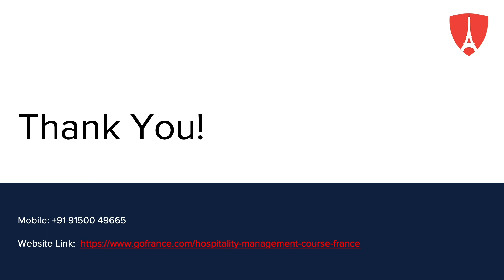Hospitality Management in France | GoFrance @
Hospitality Management in France furnishes students with a solid foundation in general management and specialist knowledge in new venture creation, lifestyle hospitality management, brand design, and innovation management. Talk to our Experts to get admitted to the top universities in France.

FAQ:

1. Who can apply for MSc Hospitality Management in France?

2. How much is the salary for Hospitality Management professional in France?
On average, The Salary after studying MSc in Hospitality Management in France ranges between 22,500 and 52,200 euros.

3. Will I get admitted for MSc Hospitality Management in France?
We can analyse your profile and give you the possibilities for admission.

4. Is there a special Visa for Hospitality Management professionals in France?
Currently, there is no special Visa consideration, but the profession is listed under the Critical occupation skill list.